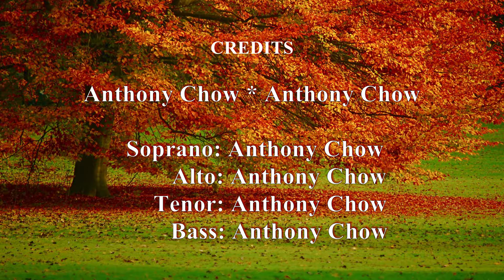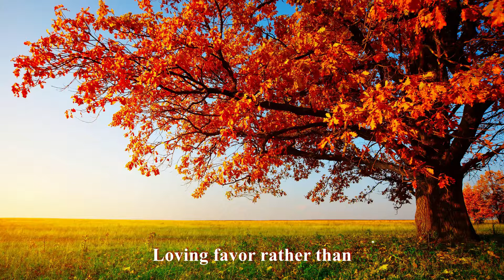The Prudent And The Simpleton (Alto)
Lyrics:
A good name is to be chosen
Rather than great riches.
Loving favor rather than
A lot of silver and gold.
Rich and poor have this in common:
God is the Maker of them all.
A prudent man fore-sees evil
Takes cautions and hides himself.
The simpleton goes blindly
And suffers the consequence.